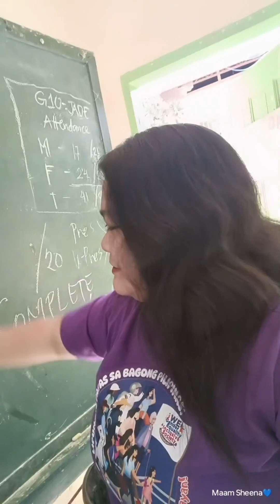I am a teacher, of course!